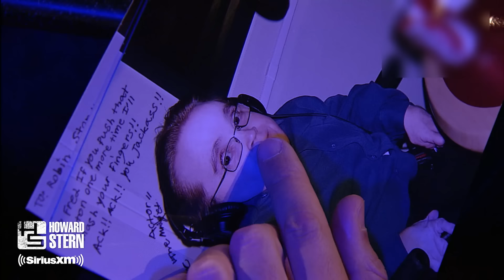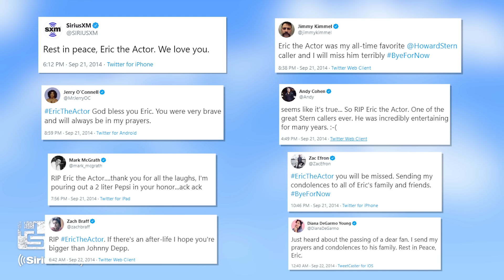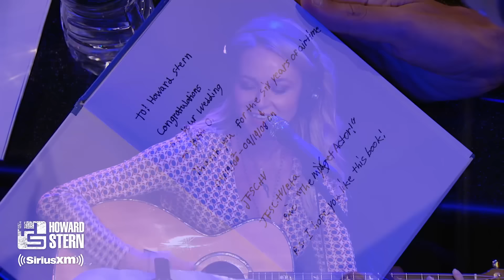Jewel Performs “Tiny Actor” in Tribute to Late Wack Packer Eric the Actor (2015)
On the one-year anniversary of Eric the Actor’s death, Jewel performed a touching tribute for the fan favorite Wack Packer.